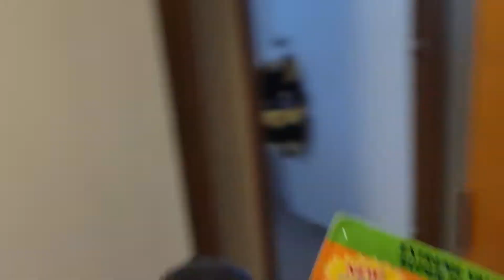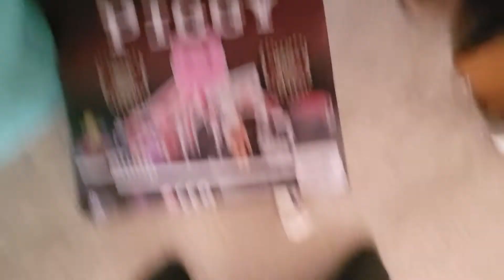October 19, 2021